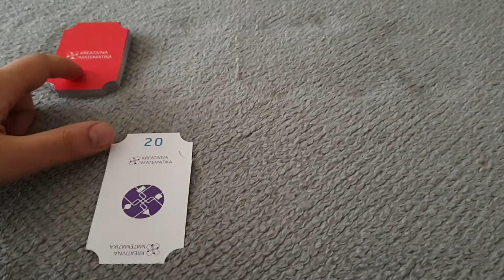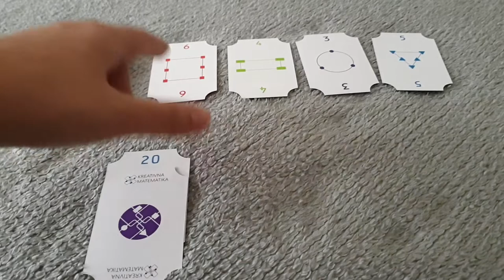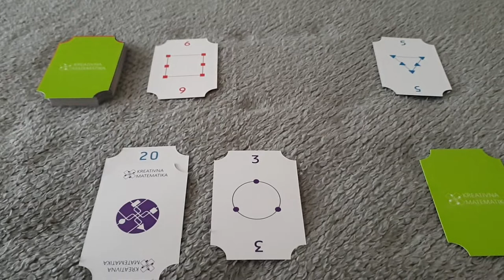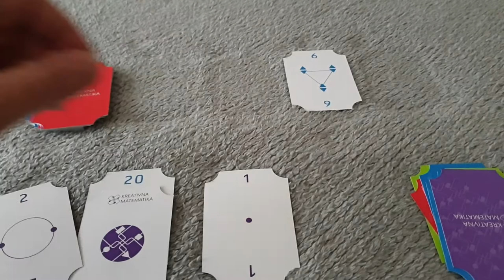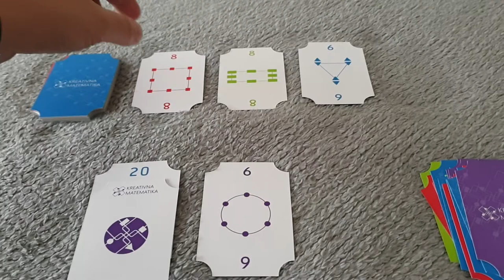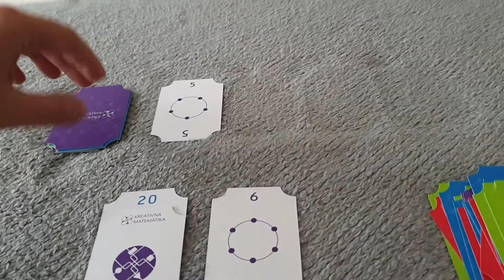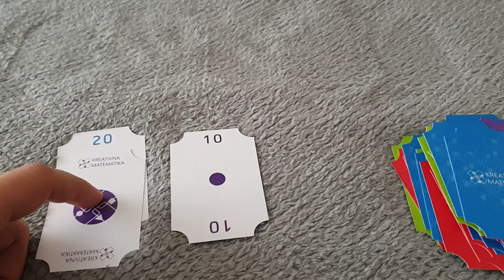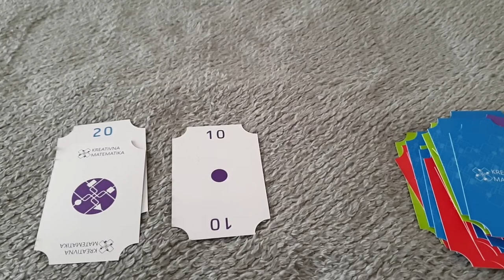Korona- (pravila igre i primjer igranja)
Korona- jednostavna je "uradi sam" kartaška igra za vježbanje matematike, strateškog razmišljanja i poticanje zdravog ponašanja. Izvorna objava s dodatnim informacijama